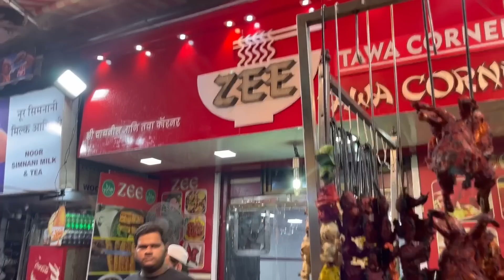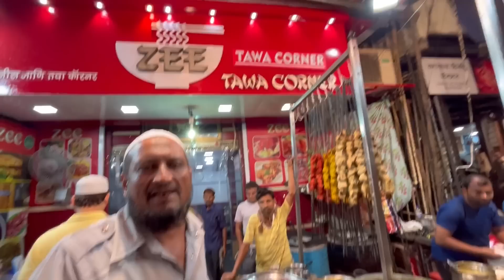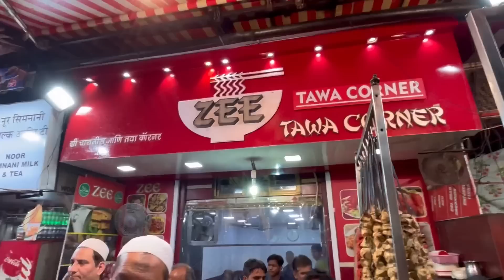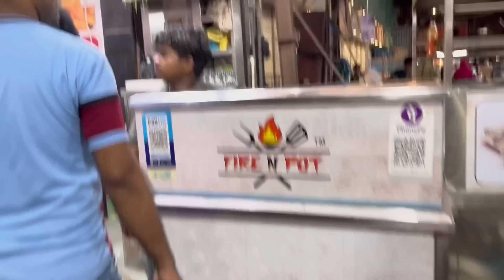BEST EID COLLECTION | BEST FOOD ZEE TAWA | MINARA MASJID MARKET 😍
Shop No. 3,Noble Tower, Zakriya Masjid Street,Opp Fatima Palace Hotel, Mumbai - 09